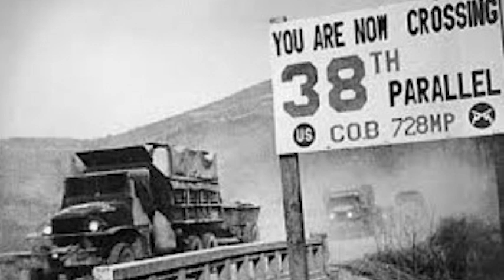5 minute Lesson of Korean Modern History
Japanese rule for 36 years, Divided nation, the Korean War, 5.16 Revolution,